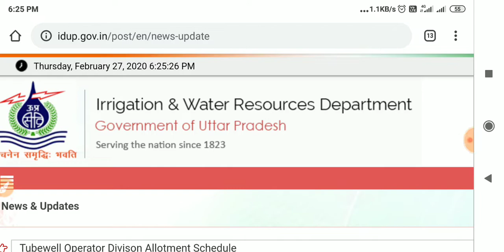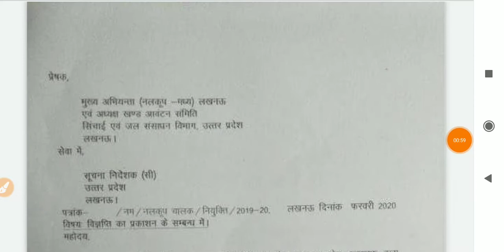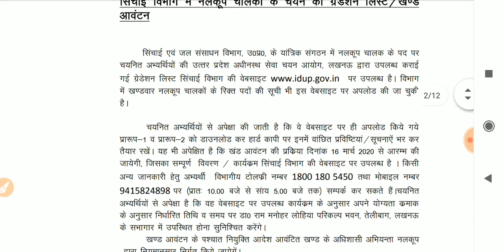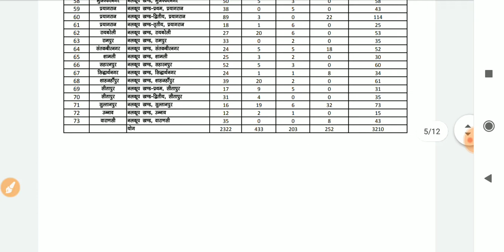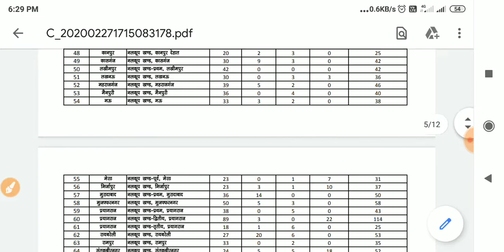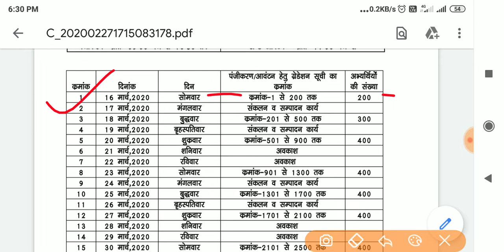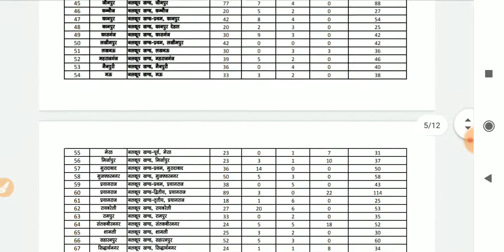UPSSSC OFFICIAL UPDATE @27फरवरी || UPSSSC TUBWELL OPPARATOR ALLOTMENT 2020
HIT 👍Like
          WRITE💬Comment
                      SHARE🤳 Friends